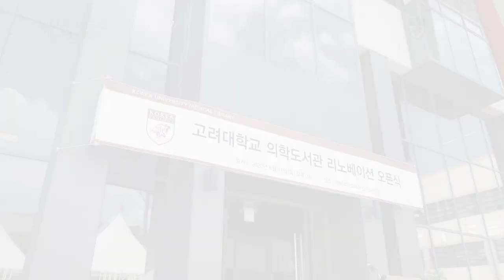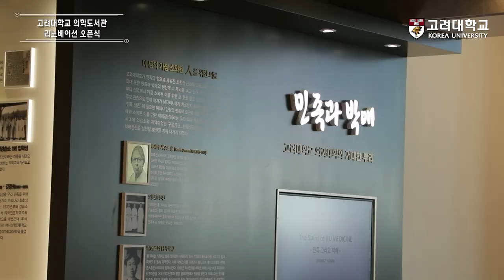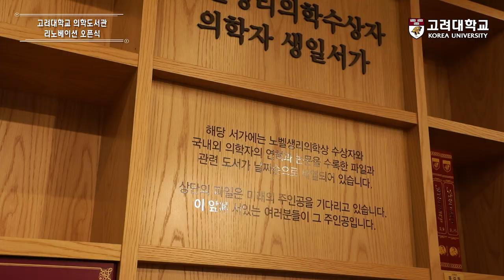[고려대학교 Korea University] 고려대학교 - 의학도서관 리노베이션 오픈식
의학도서관 리노베이션 오픈식

고려대학교 해연의학도서관 앞 잔디광장

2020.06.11